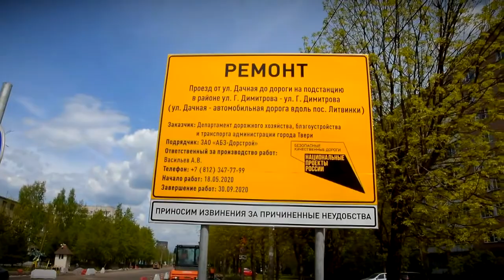Итоги масштабной кампании по ремонту дорог обсудили на заседании Совета ТОС